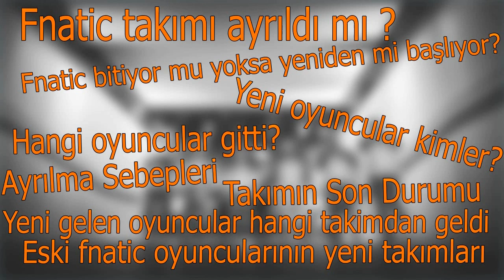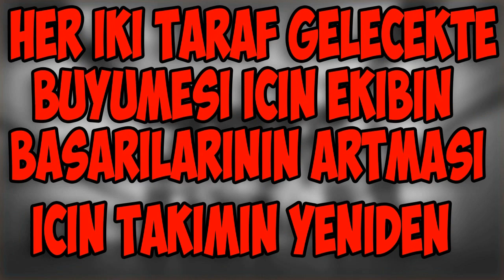FNATİC CSGO TAKIMI DAĞILDI! (Detaylar Videoda)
»Bu videoda Fnatic takımının dağılması hakkında bilgiler verdim.«